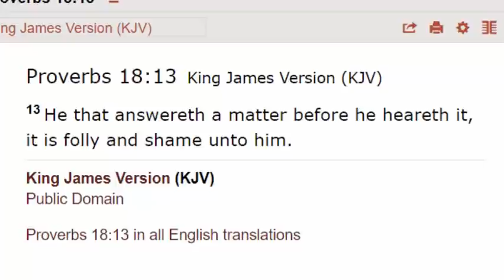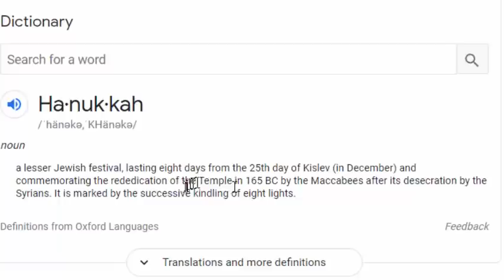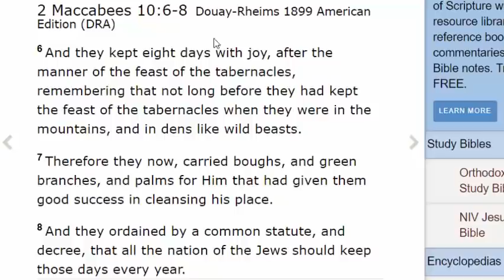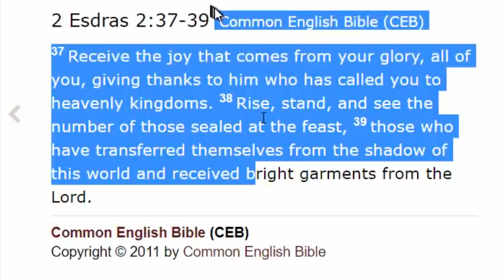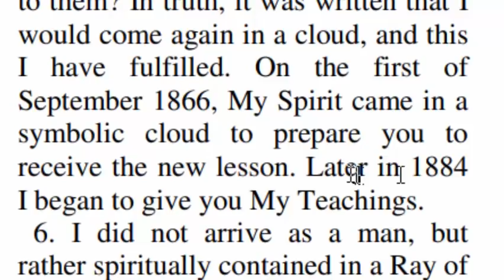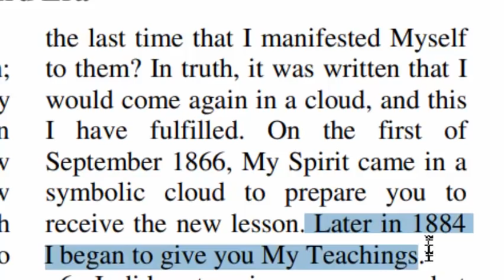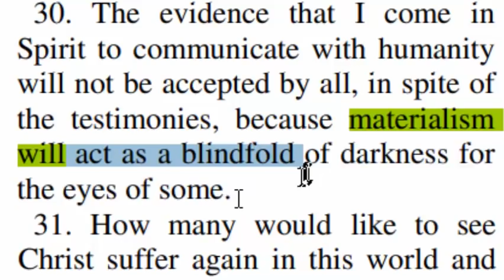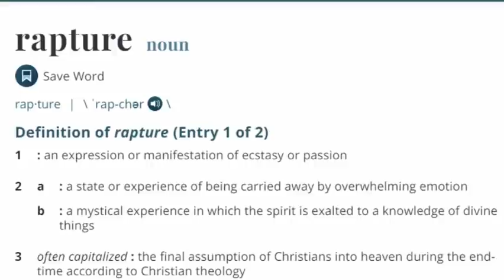Will Hanukkah Be The Rapture, Great Awakening Sealing The 144000 Third Temple New Jerusalem Covenant